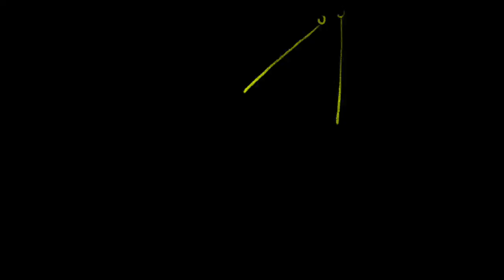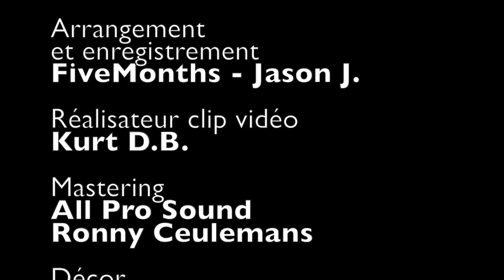Bob Schoepen jr. in Afrikaanse Ambianceclip!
ABOMEY OHMA, jong en oud verenigd in de ambianceclip
van het jaar!!
De hilarische Videoclip werd grotendeels opgenomen op locatie
 in Benin, West Afrika door Bob Schoepen Junior.
Abomey is de tweede stad in Benin, bekend om haar vriendelijke mensen
 en daar gaat deze feelgood videoclip over.
Ondertussen kennen tienduizenden mensen in Afrika  "Ohma Abomey".

groetjes

Yaboroqé